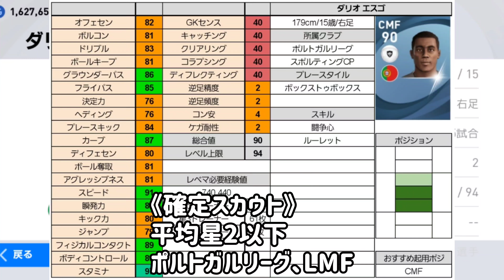【総合値90白玉】ダリオエスゴ選手を紹介！フィジカル最強のBtoB【ウイイレ2021アプリ】